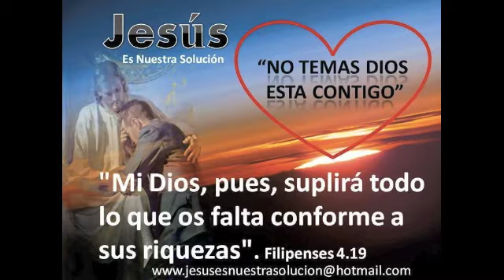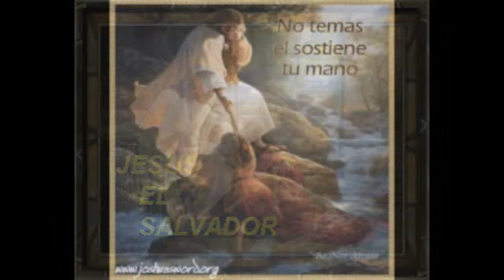Consejero de mi corazón - Martha Reyes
Un gran amigo en mis desvelos,
un compañero de mis sueños,
el portador de mis deseos,
el que complace mi ilusión.

El que conoce mis preguntas,
el que responde a mis dudas,
un caminante de mis rutas,
un fiel aliado en el dolor.

Administrando tu ternura,
echas a un lado las penumbras,
vas deshaciendo las angustias,
al desbordar tu compasión.

Consejero de mi corazón,
cuando mi alma necesita,
vas coordinando tus visitas,
me vas sanando con tu voz.

tu vas saciando mis vacíos,
amaestrando mis sentidos,
reconstruyendo mi interior,
con la destreza de tu amor.

Un portador de buenas nuevas,
que cambia el curso de mis pruebas,
que me levanta y me renueva,
transforma el llanto en canción.

Vas conociendo mis detalles,
va sorprendiendome tu alcance,
va descubriendo los lugares,
que necesitan sanación.